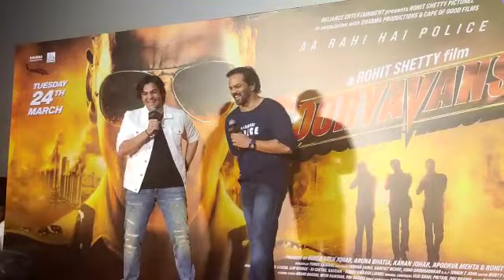Ajay Devgn Asks Ranveer Singh 'Lipstick Kyu Laga Raha Hai?' | SpotboyE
AjayDevgn Asks RanveerSingh 'Lipstick Kyu Laga Raha Hai during Sooryavanshi trailer launch.